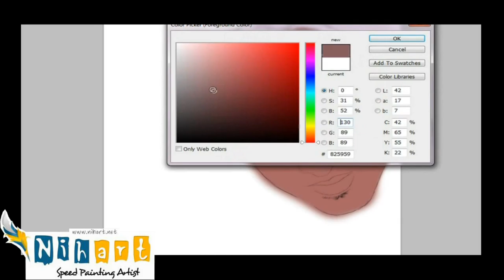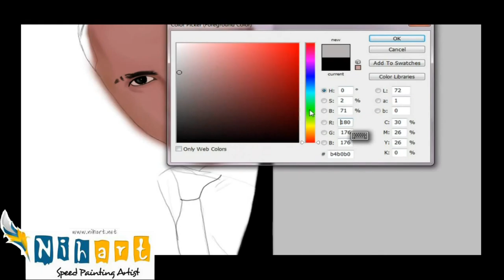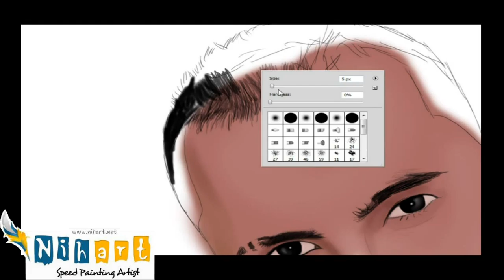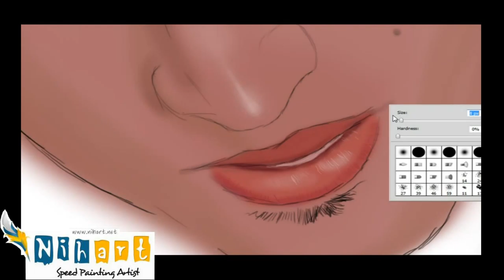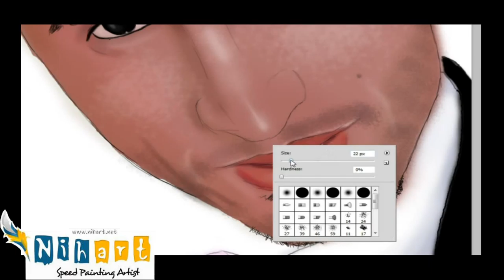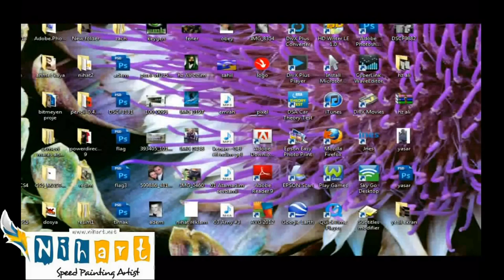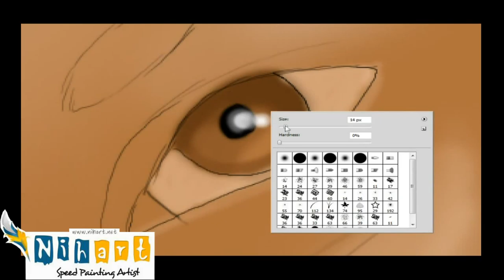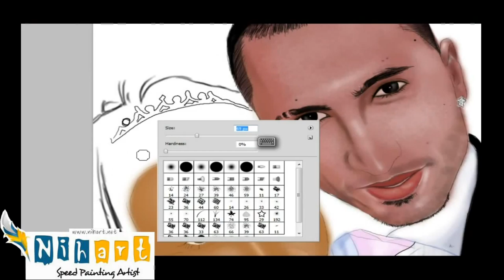Ümit and Agnieszka Part 1-2